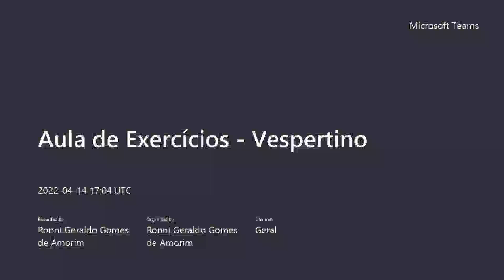Cálculo 1 - Aula 37 - Exercícios sobre Integração e Aplicações da Integral (tarde) - FGA/UnB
Prof. Dr. Ronni Amorim.